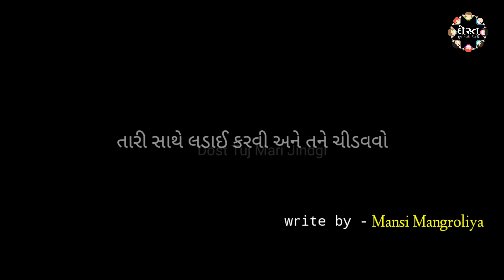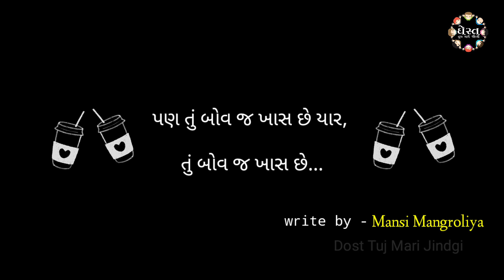Tu bov j Khas Chhe Yaar by- Mansi Mangroliya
Voice by-Mansi Mangroliya
Video creat by-Nikunj Kukadiya

Tag your Best friend This wonderful lines :)

ઓય પાગલ સુન,
મારાથી દૂર થવાનો કયારેય વિચાર પણ ન કરતો,
તારા વગર જીવવું મુશ્કેલ છે જીવનમાં,
તું જિંદગી છે મારી
તને કયારેય નથી ખોવો મારે.
તું જ્યારથી આવ્યો છે મારા જીવનમાં,
શાંતિ ખબર નહીં ક્યા ગાયબ થઇ ગઈ છે.
તારી સાથે વાત ન થાયને,
તો દિવસ અધૂરો અધૂરો લાગે છે.
જયારે પણ તારી વાતો બીજા સામે કરૂ છુંને,
મારા ચહેરા પર સ્મિત છલકાઈ આવે છે.
એક અલગ જ ખુશી થાય છે,
જયારે તું મારી સાથે હોય છે.
તારી સાથે લડાઈ કરવી અને તને ચીડવવો
મને ખૂબ જ ગમે છે,
પણ એક વાત કહું,
તને ખોવાનો ડર બોવ જ લાગે છે.
એક વિનંતી છે દોસ્ત,
કયારેય બદલાઈ ન જતો
હંમેશા આવો જ રહેજે,
કયારેક નારાજ પણ થાયને
તો માની પણ જાજે.
અને સાંભળ...
દોસ્ત તો ઘણા મળ્યા
 પણ તું બોવ જ ખાસ છે યાર, તું બોવ જ ખાસ છે...